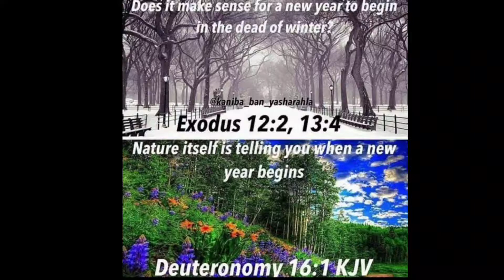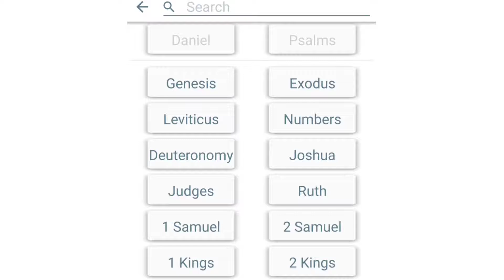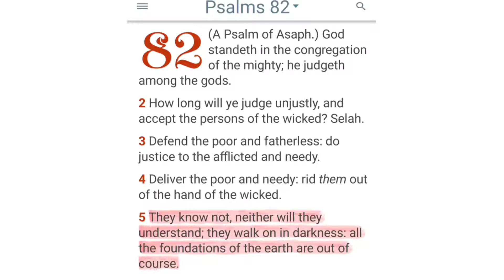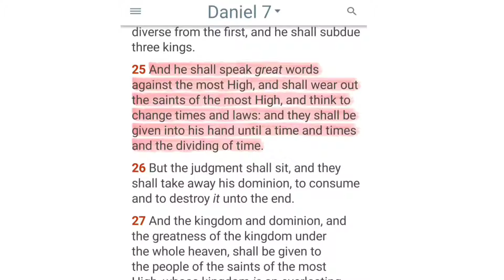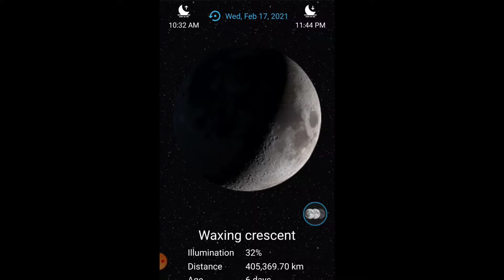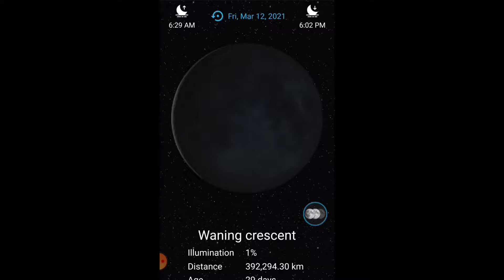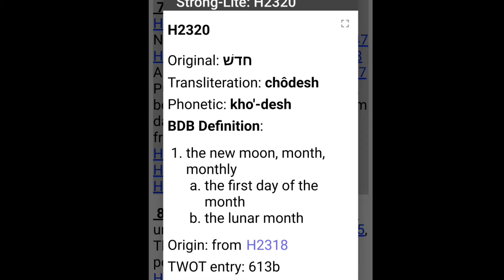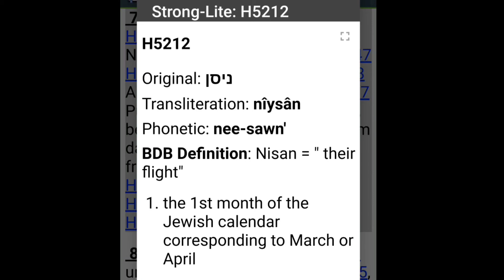NEW YEAR FOR DUMMIES!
NEW YEAR DUMMIES

Nation of Kings and Priests NOKAP is a bible-based organization that follows the teachings of the scriptures. We are not a hate group or associated with hate groups. Our mission directed by our King Yahwahshi HaMashiac to help wake up the Elect of Yasharahla (Israel). WE are a part of Marshara Yasharhala (Government of Israel) comprised of Elders and Leaders across Nation, Double Honors to these Elders.